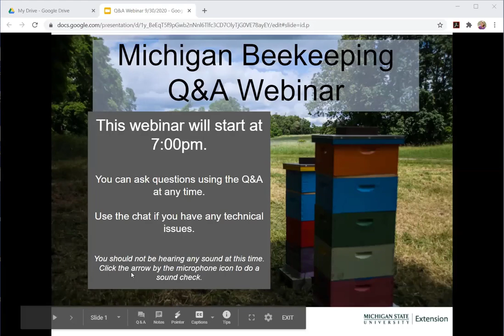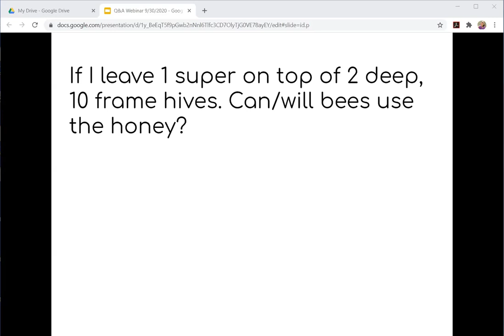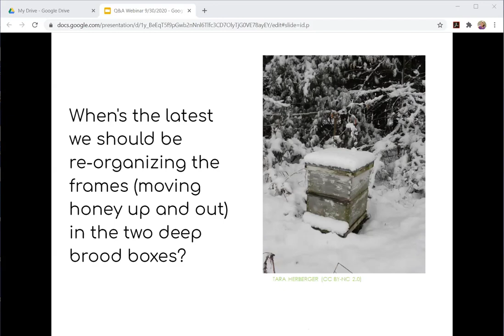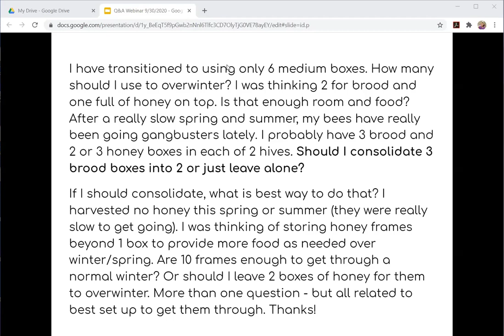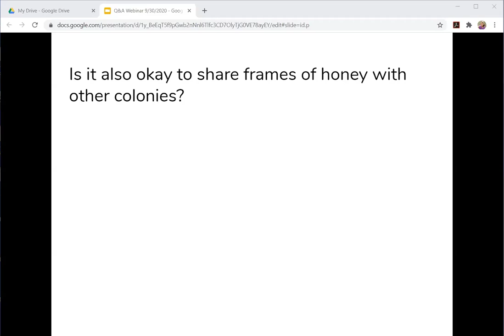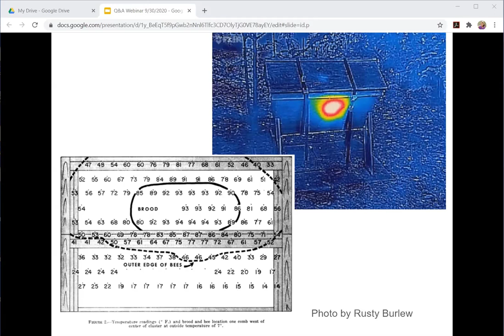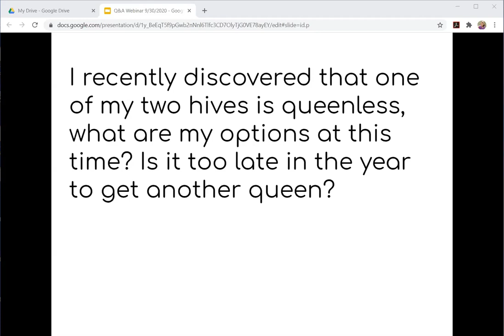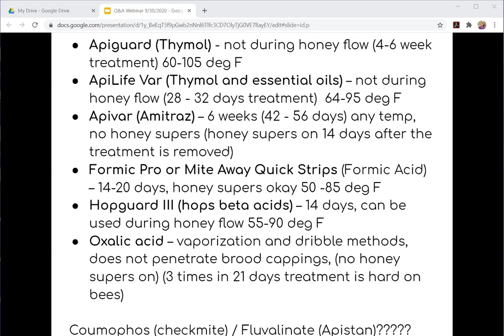MSU Beekeeping Q & A September 2020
In this video the Michigan State University Apiculture Extension team answers questions from beekeepers, focusing on late season management.

HAVE BEEKEEPING QUESTIONS? Send your questions to the MSU Apiculture Team